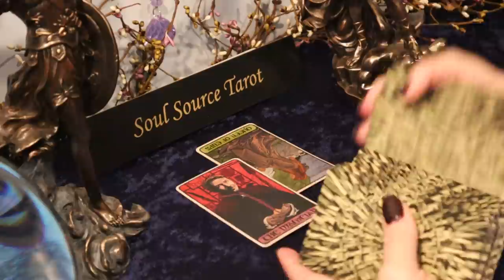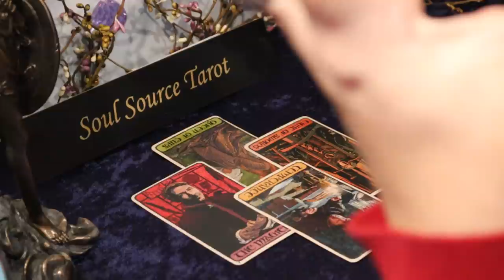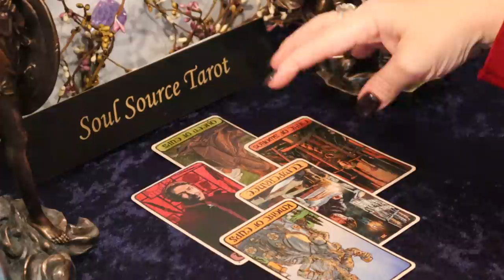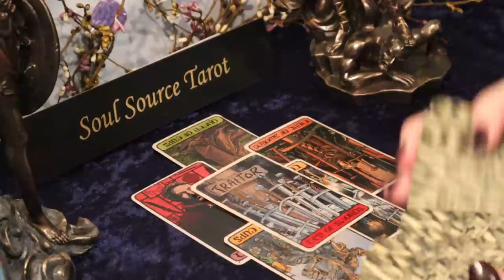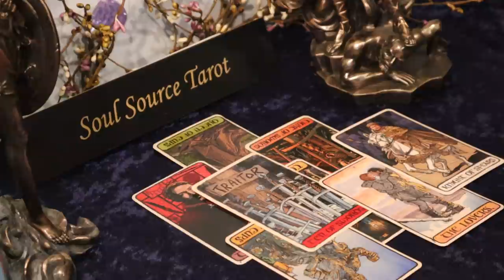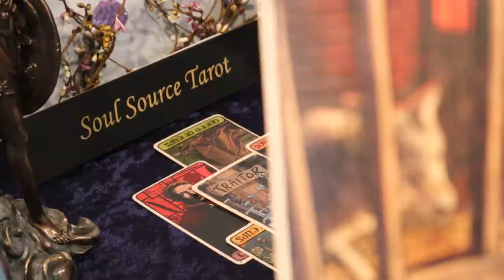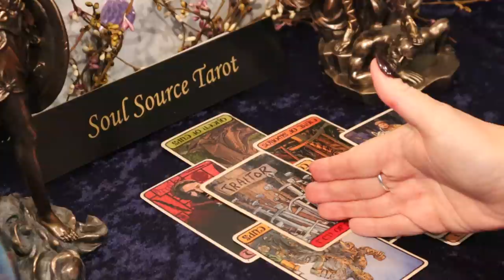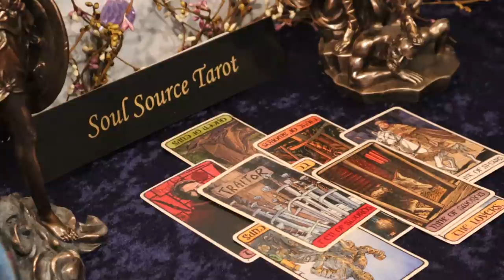The Daily Vibe ~ Taking The Escape Route ~ (Full Moon Reading) Daily Tarot Reading